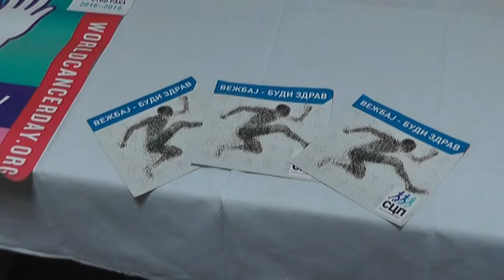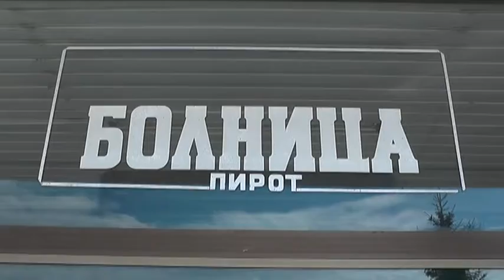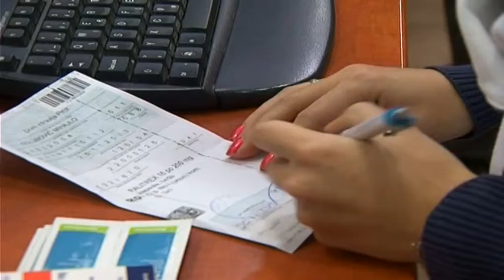DRŽAVA PREUZIMA UPRAVLJANJE DOMOVIMA ZDRAVLJA